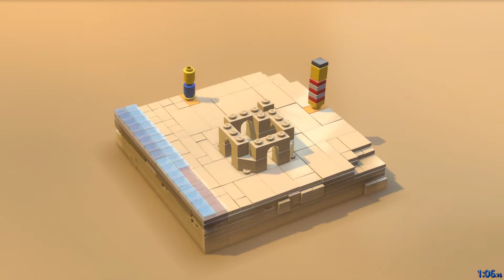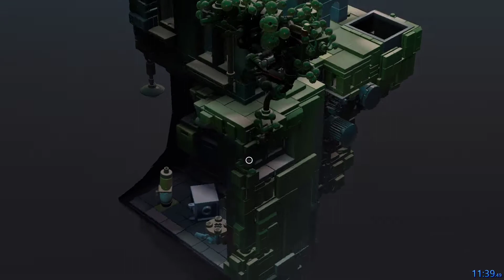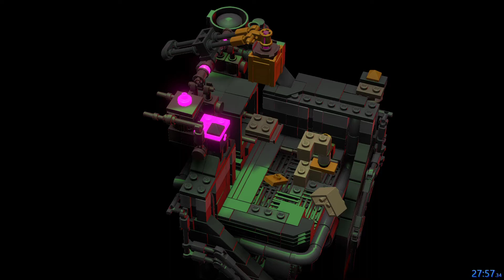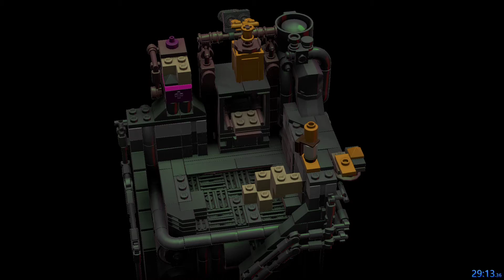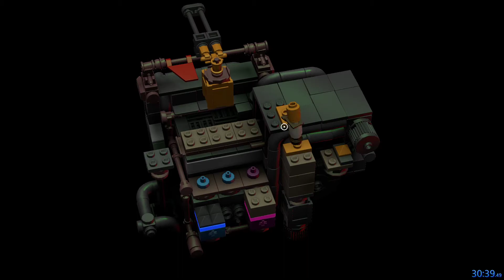LEGO Builder's Journey 100% Speedrun (51:26 OBSOLETE) - Classic Mode PC - No Commentary - ASMR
LEGO Builder's Journey 100% Speedrun (51:26) - Classic Mode PC - No Commentary
I was curious how short the game was. By no means is this an optimized speedrun, as there are numerous mistakes.

Classic Mode on PC - 144FPS Locked

TIMER NOTE* - For whatever reason, playing this game overwrites my global command to start/stop timer. At the end, I clicked off the screen to my LiveSplit which paused the game, unaware the I had 2 more pieces to place. Again, numerous mistakes. Consider this a trial run.